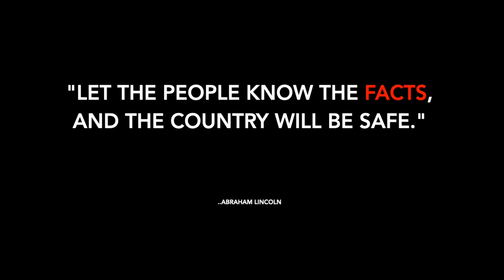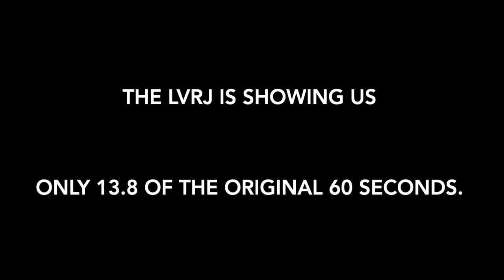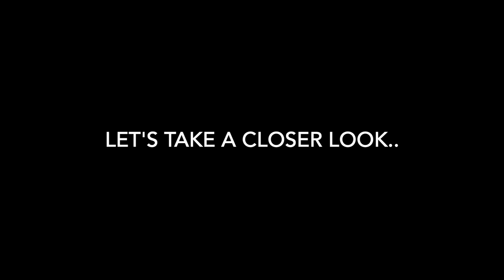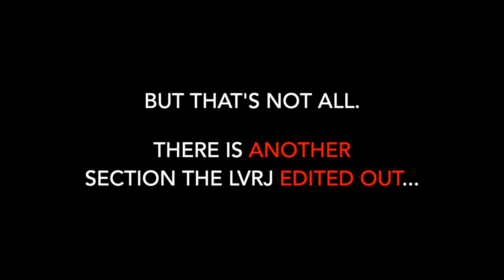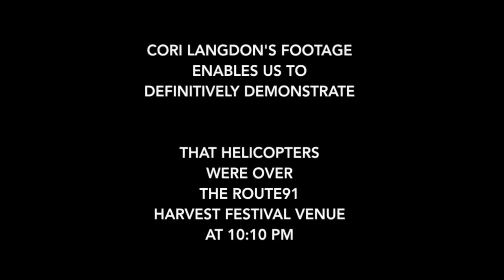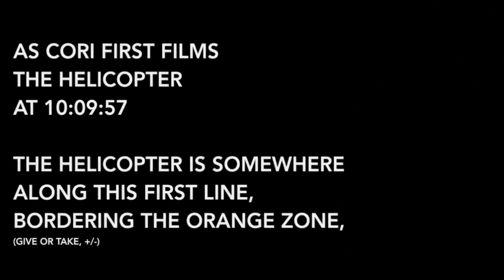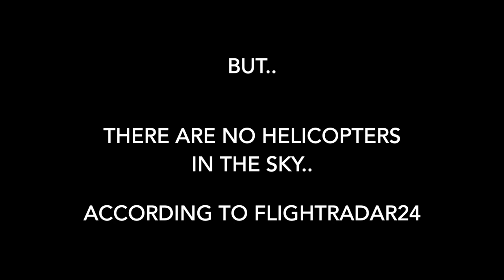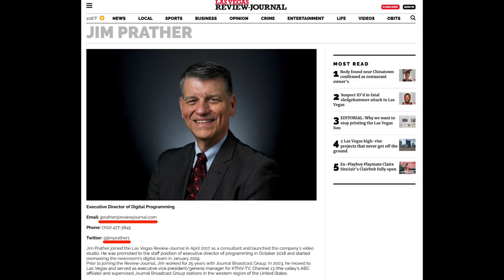Did The Las Vegas Review Journal Violate the Public Trust by Deleting Key Video from October 1?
This isn't going to be pretty.
Please don't shoot the messenger.
I'm just reporting...

I've been going back and reviewing old footage.
I stumbled across this clip from the Las Vegas Review Journal.

It was posted just two days after the attack, and was 4:58 of Cori Langdon's (The Taxi Driver) footage.

I noticed some strange edits, pulled out my sleuthing tools, and low and behold, there's trouble in Clark County.

Together, We Are John Cullen. We stand guard. We will not let terrorists invade our country, and kill our children. Not on our watch.

(We could be wrong, but that is unlikely.)